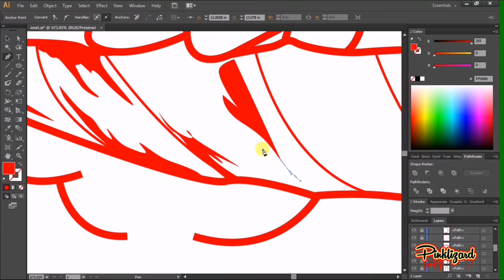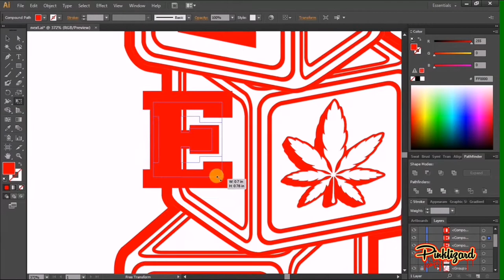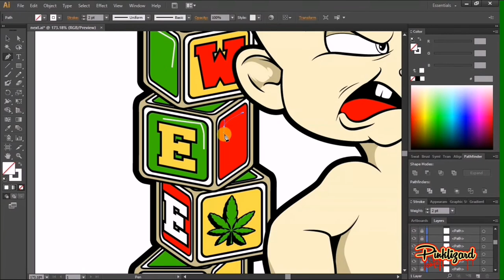Cocomelon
MC clothing